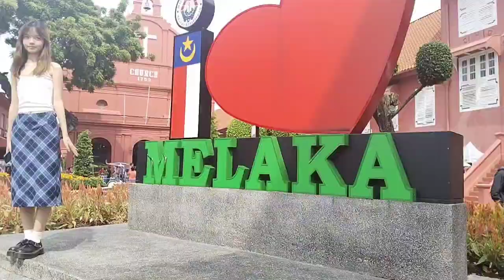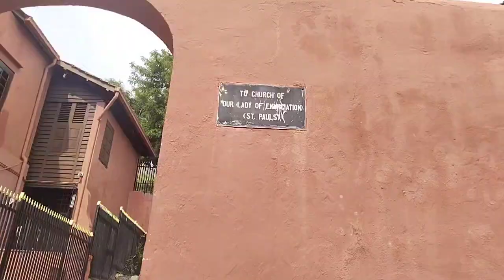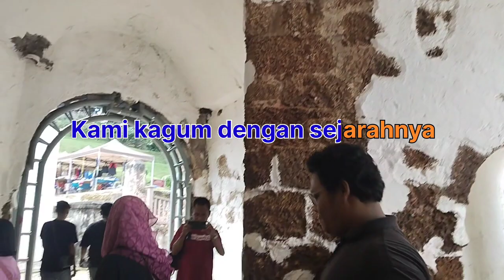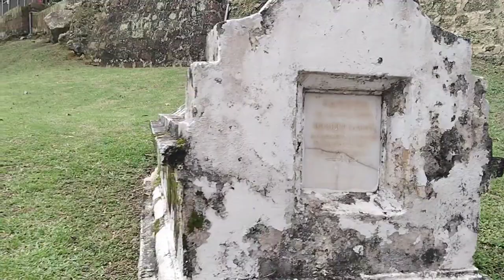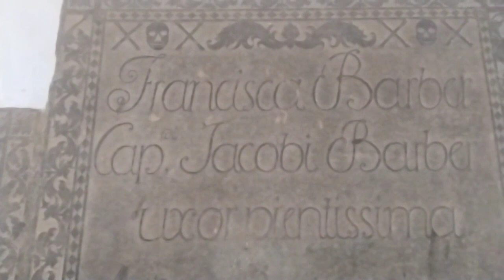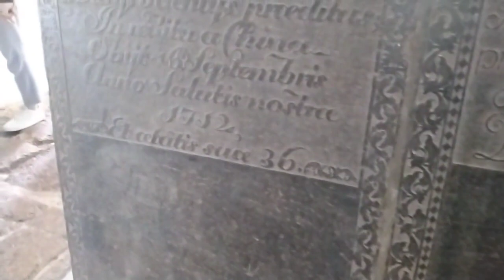Melawat A Famosa di Bandaraya Melaka yang bersejarah di Malaysia.